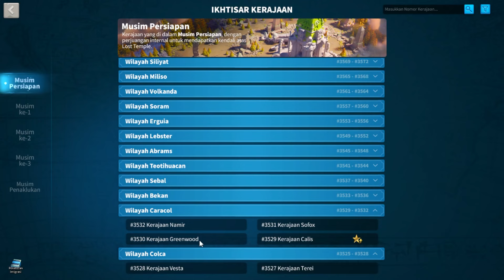SERIES CAVA BRUBAH JADI SERIES ARCHER DI KVK 2 ! | KUSONOKI PRIME IS BACK YUK YUK CARI PASPOR !